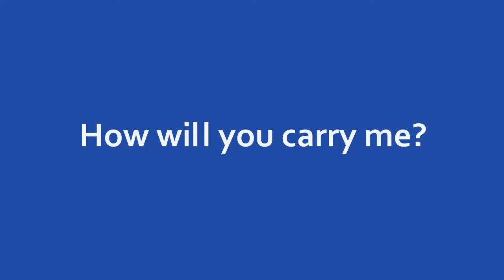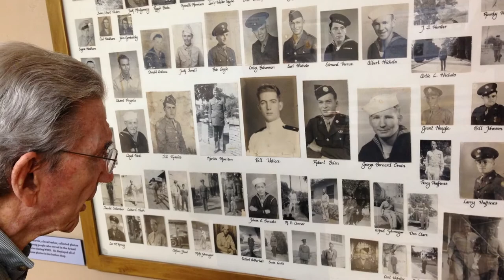William Wallace Tribute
Dad was a well oriented person. He worked hard, did what was in front of him, told the truth, showed up (usually early) and was kind.